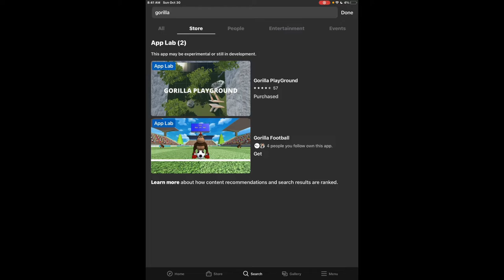I PLAYED GORILLA FOOTBALL FOR THE FIRST TIME AND IT IS INSANE!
I might make More on This Game, I don't know for Sure..